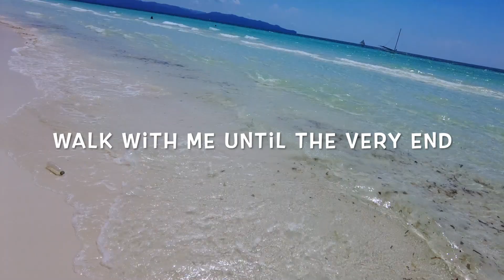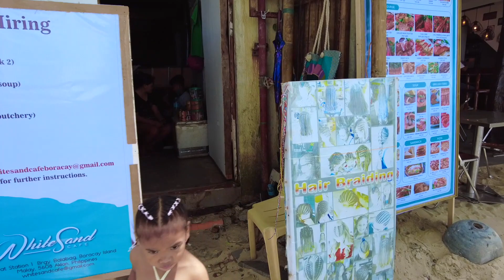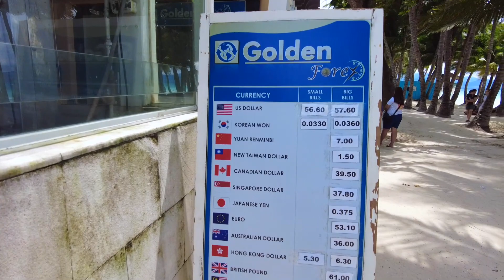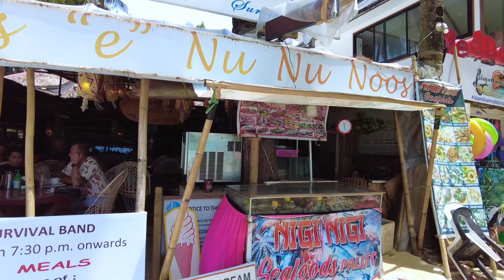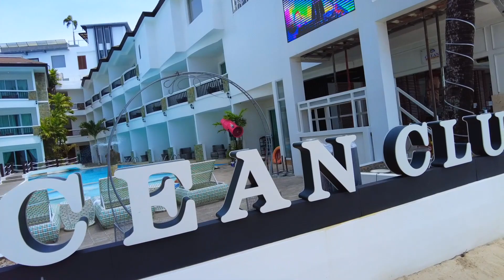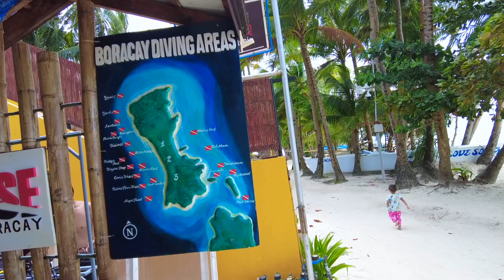Walk with Me along BORACAY White Beach. Walking Tour Boracay Philippines ( See All Stations 1,2,3)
This video is a complete walking tour of Boracay Beach in the Philippines. You will see all  station.  This is a long walk documentary of real life Boracay Philippines.
Boracay Beach Philippines has 3 Stations:

Station 1 has finest and the whitest sand. It also has the high end hotels and resorts. It is less crowded and good for children and families. This area is quiet at night.

Station 2 is the busiest and most crowded. It has the most concentration of food and shopping. This area is the most happening day and night.

Station 3 is less crowded and more of a provincial island vibe.

Q Walks videos posted in this channel are ASMR-like walking videos. No talk, just walk and see and hear. They are however informative and cultural. The videos are not focused to entertain but rather they are intended to relax and sedate the viewers. You cannot appreciate these videos if you are in a hurry. They are "as is"... very organic, raw, unfiltered, and often mindless without a story plot. The longer you watch, the more calming the sensation. It is best to walk with me until the very end. So enjoy watching and create your own unique personal experience as you absorb the real ambience of the place. Let us often wander and always wonder. Let us walk again soon towards our next destination. Meanwhile, be at peace and be happy.😁

Please be reminded that this is a no talk just walk video. You cannot appreciate these videos if you are in a hurry. So relax and let your thoughts be entertained. You are free however, to create your own personal experience as you absorb the sights and sound, the ambience, beat, and pulse of the place. You can do the talking yourself in your mind. Notice some things or notice everything. This is authentic, raw, organic, unfiltered, real life "as is" video. The greatest thing is that you get to experience walking to many different places at the comfort of your own homes.